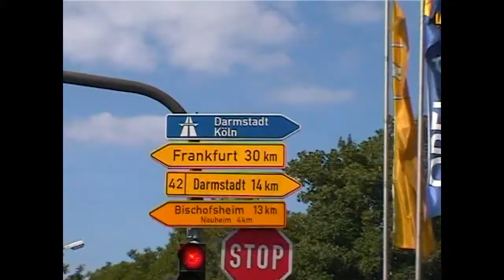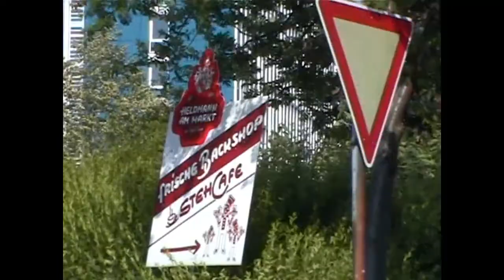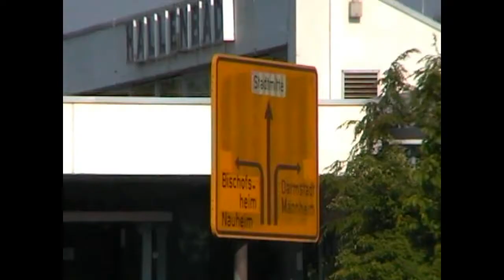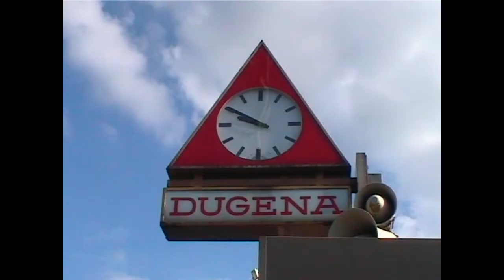Groß-Gerau 2004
Ein Film von Tristian

Überarbeitet 2015